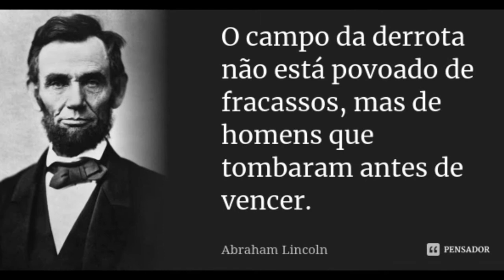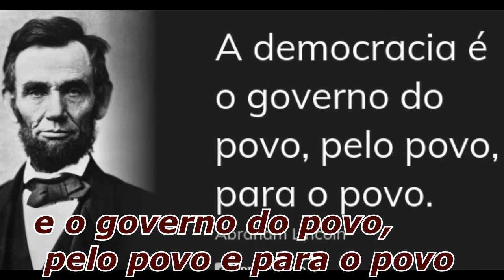Abraham Lincoln, sua trajetória!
Olá internautas, vocês sabem  quem foi Abraham Lincoln?
 Fique comigo que hoje vou falar deste ícone da política Norte  Americana.
 Beijos no coração e até o próximo vídeo.